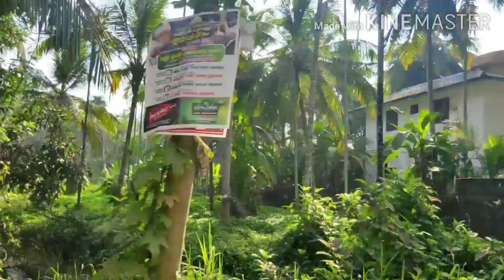MY KERALA VACATION || FOLK CULTURE || KERALA TOURISM || THALASERRY DIARIES | ANDALUR KAVU | KANTARA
Hello folks ,
This is a small vlog on my two day trip vacation to Kerala before the pandemic.

Kerala has a lot to explore from backwaters of alleppy,hill stations of munnar and wayanad,beaches of kovalam.

Love u all!Cu soon!

Full track: Selva, Clubbers - Inshallah